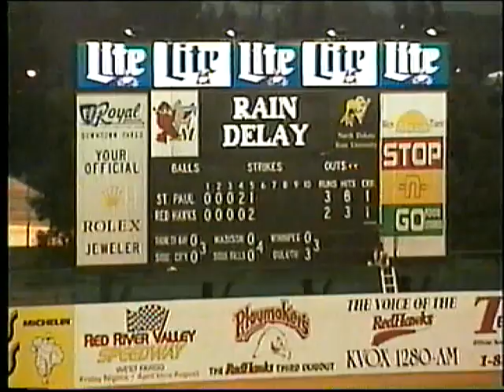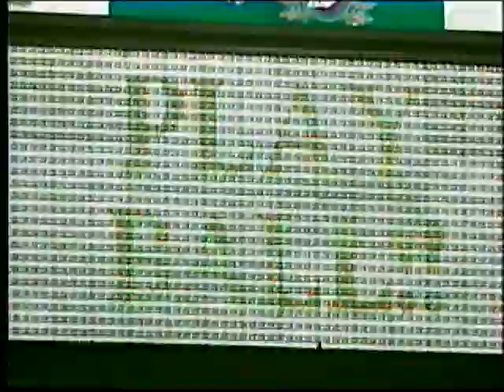Baseball Minnesota Ep 9